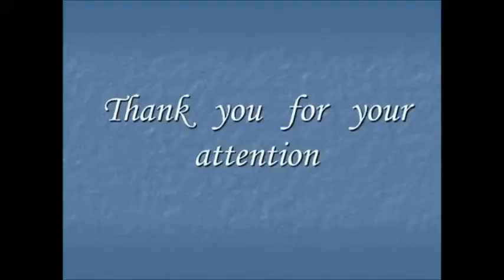Greece National Anthem: “Hymn to Liberty”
Greece National Anthem: A Symbol of Resilience and National Pride

The National Anthem of Greece, known as “Hymn to Liberty” (Ύμνος εις την Ελευθερίαν), stands as a powerful testament to the nation’s resilience and pride. Composed by Nikolaos Mantzaros with lyrics by Dionysios Solomos, this anthem is more than just a melody; it is a symbol of Greek unity and patriotism, embodying the essence of the nation’s history and culture.

Cultural Heritage and National Identity As a quintessential Greek patriotic song, it resonates with the hearts of Greeks worldwide, evoking a sense of belonging and identity. Rooted in the rich tapestry of Greek heritage and traditions, this anthem reflects the struggles and triumphs of generations past. “Hymn to Liberty” embodies the spirit of the Greek people and their unwavering commitment to freedom and independence.

Historical Significance Beyond its musical significance, the anthem represents a Greek national symbol, a beacon of hope and liberation. Its stirring melodies have accompanied pivotal moments in Greek history, including the Greek War of Independence and the Greek Revolution, inspiring courage and unity among the Greek people. The anthem’s profound lyrics and stirring composition serve as a reminder of the enduring spirit of philhellenism, inspiring admiration and solidarity worldwide.

A Celebration of Greek Identity Each rendition of the anthem becomes a celebration of Greek national identity, reaffirming the values that bind the nation together. From solemn ceremonies to jubilant gatherings, it underscores the significance of Greek Independence Day, honoring the sacrifices of Greek revolution heroes who fought for freedom. The anthem commemorates the struggles of the past while embodying the aspirations of a nation steadfast in its quest for liberty and dignity.

Symbol of Unity and Patriotism As Greece commemorates its Independence Day, the anthem echoes through streets and squares, uniting Greeks in a chorus of pride and gratitude. It symbolizes the culmination of centuries-long efforts for Greek liberation, a triumph of the human spirit against oppression. The anthem’s melodies evoke the essence of Greece, weaving a narrative of courage, hope, and unity that resonates across the ages.

Experience Greek Heritage In every rendition, the Greek anthem celebration becomes a moment of collective reflection and honor, paying tribute to the sacrifices of generations past. It instills a sense of Greek national pride, reminding Greeks of their resilience and heritage. The National Anthem of Greece transcends time and borders, serving as an emblem of freedom and resilience. Celebrate the timeless legacy of the Greek National Anthem and immerse yourself in the rich cultural heritage and national spirit of Greece.